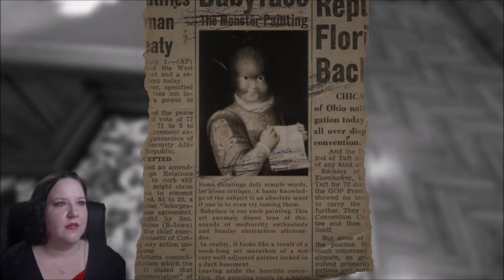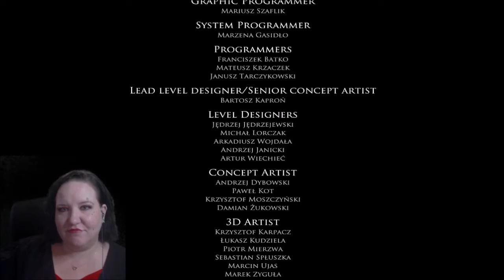"It's Beautiful" Layers of Fear: Part 3 FINALE (With FaceCam)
Game Name: Layers of Fear

Game Description: You take another drink as the canvas looms in front of you. A light flickers dimly in the corner. You’ve created countless pieces of art, but never anything like…this. Why haven’t you done this before? It seems so obvious in retrospect. Your friends, critics, business partners—soon, they’ll all see. But something’s still missing…

Game Features:
• Psychedelic horror – A sense of insanity means each turn of the camera may completely change the look of your surroundings.
Now Playing: “Layers of Fear”  This Layers of Fear gameplay video is a first look LP and my impressions. It will contain spoilers for the story and possible endings. I will not be using a walkthrough or guide for this playthrough unless I get stuck. This is also a preview for those unaware of these games. Which is helpful before you buy. It's a sample for those who haven't seen a trailer, any trending news, related videos, or review scores. And as a buyer or collector who knows, you may find some overlooked or underrated hidden gems for your game room or digital library. I may not make a top 10 list of the best gamers or female gamers out there, but hopefully these videos can be recommended or suggested for tips on certain stages, missions, or levels when you play. Will I find all the easter eggs or collectibles? Maybe. I'll do my best to find what I can. Thank you for allowing me to share my blind experience, genuine reaction, and honest opinion with you in this chill and casual Layers of Fear gameplay walkthrough with commentary. I'm SecretDevilYT and I hope you enjoy watching this girl gamer show off her skills.